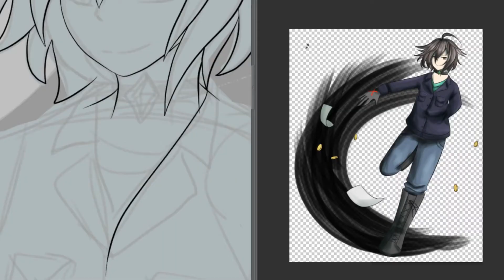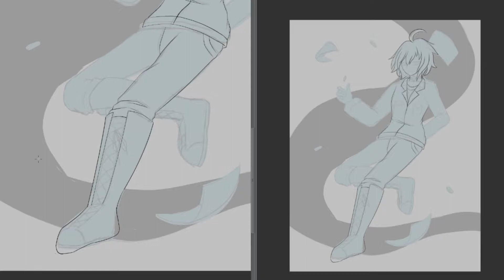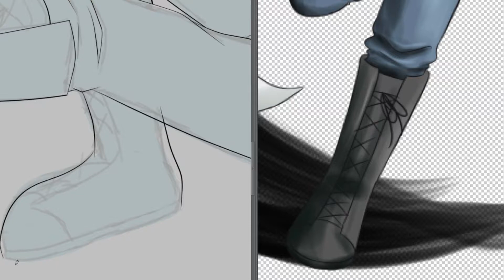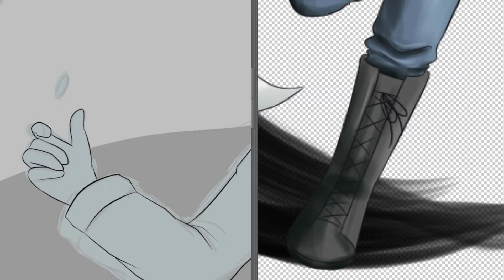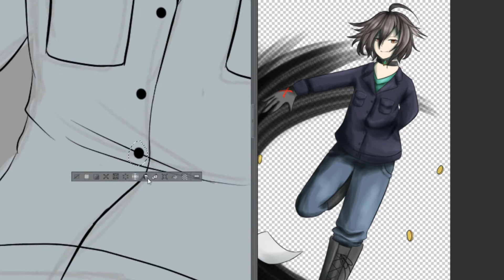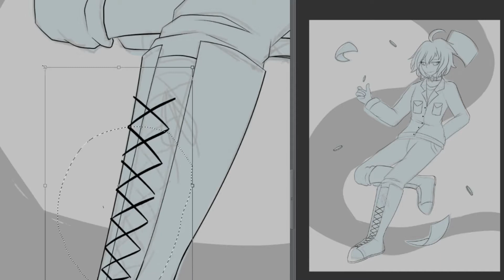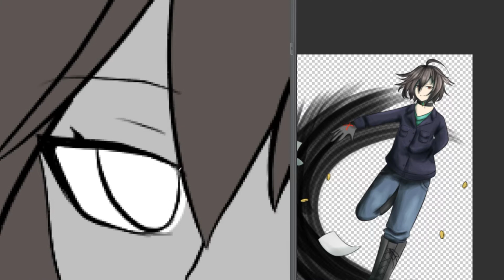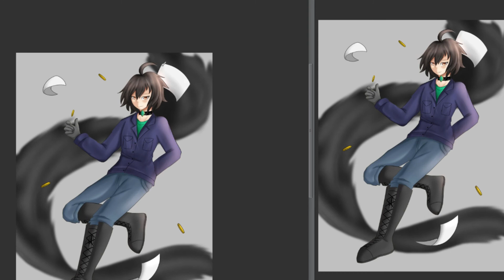Skytale Art Contest Speedpaint! | SHOKO SPLASH ART | Speedpaint #3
A contest will be held after a new Skytale episode is uploaded!
Skytale is an Undertale AU that takes place in a post-pacifist timeline. It mainly focuses on a young girl named Skylar and shows her journey with the monsters and Frisk. Watch the episodes here!